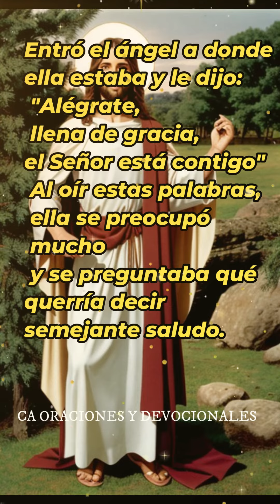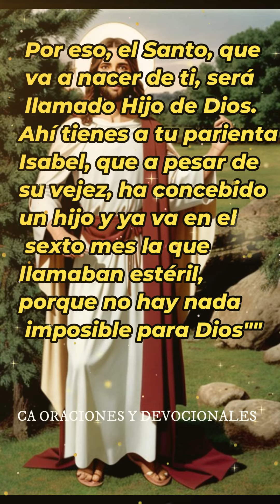EVANGELIO DEL DIA 21 DE AGOSTO del 2023